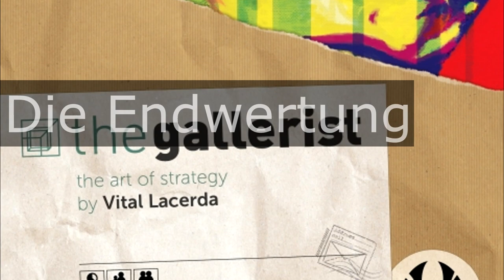The Gallerist | Brettspiel Let´s Play | Der Haider meets Potti | Eagle Gryphon Games, Skellig Games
The Gallerist Let´s Play mit dem Haider, Regeln, Gameplay, Fazit

Tach Leute,

es wurde sich im POS Video gewünscht und jetzt haben wir es endlich online. Das Let´s Play mit dem Haider zu Gallerist. 2er Partie und es hat derbe Bock gemacht.

Ihr könnt ja mal raus hauen, ob ihr das Game selber besitzt und wenn ja oder nein, was Ihr davon haltet.

lasst gerne n Abo oder n Like da um mich zu unterstützen.

Damit Ihr immer auf dem laufenden bleibt, vergesst die Glocke nicht und folgt mir auch auf den anderen Kanälen:

Falls Ihr auch unterwegs mal reinhören wollt, auch hier die links zu unserem Pottcast: Brett-Time-Stories, zusammen mit dem Haider und ner Menge toller Gäste:

Oder bei einem persönlichen Anliegen schreibt mir gerne auch ne Email an

Danke für euren Support, geilen Zock und bleibt sauber.
Euer Potti :)